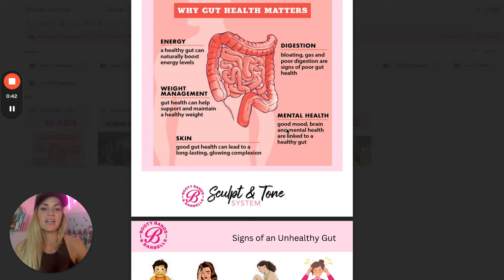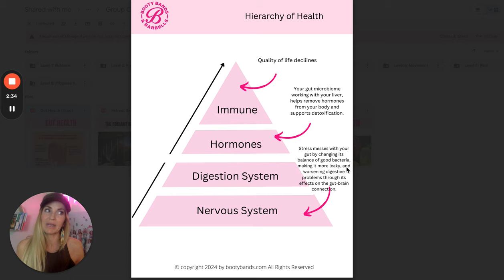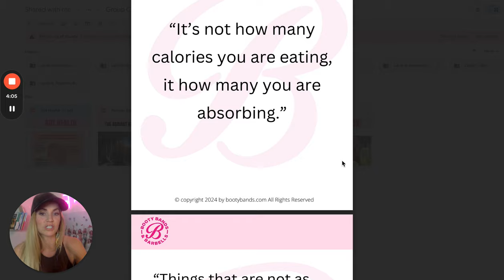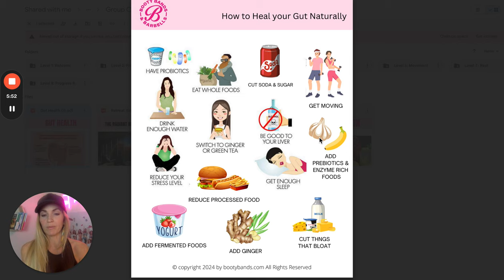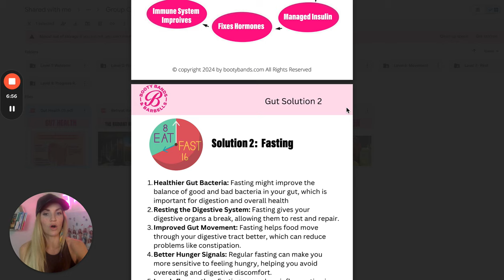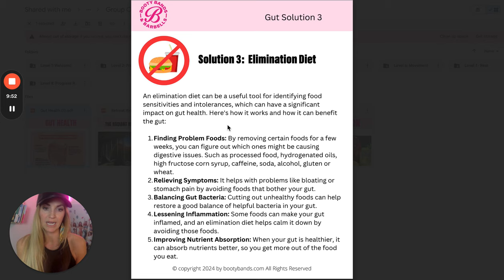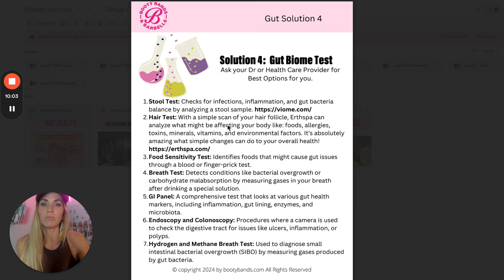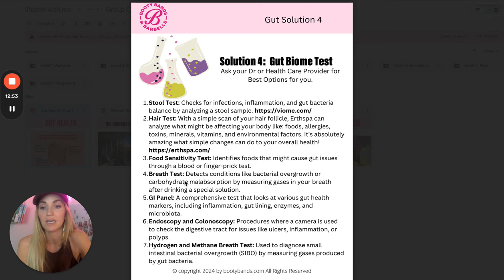Heal Your Gut Health & Lose Belly fat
🔥Want to lose belly fat for good? Click to schedule your complimentary 1-on-1 call